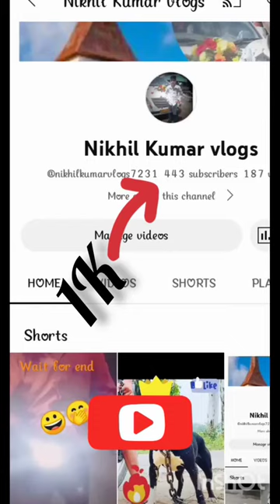मेरा सपना है पर‌ एक‌ दिन जरूर पूरा होगा ✅💯✨👆💥🙏